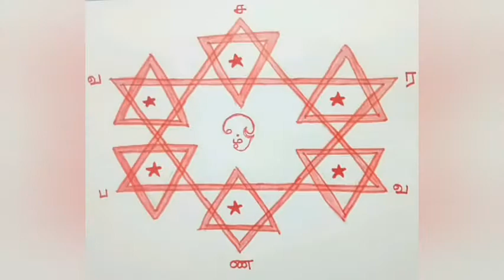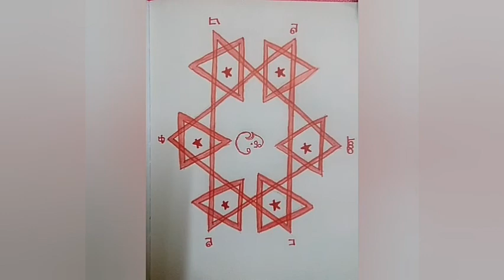Murugan virata kolam